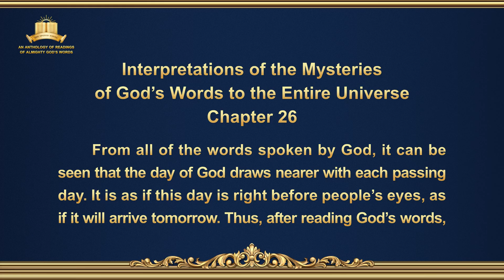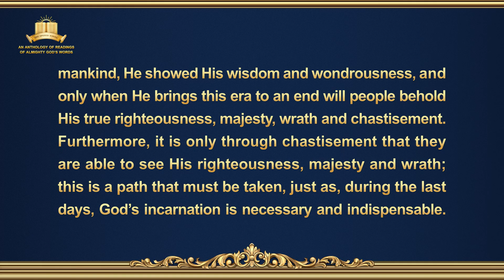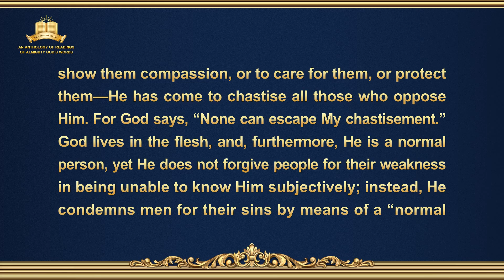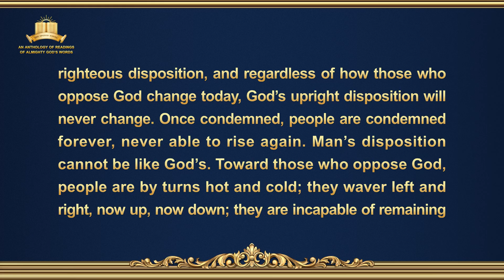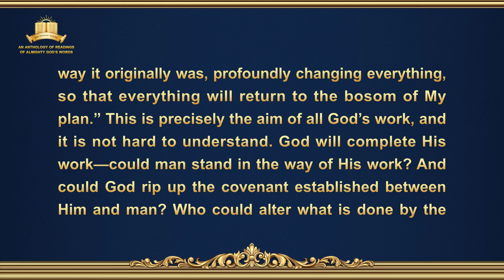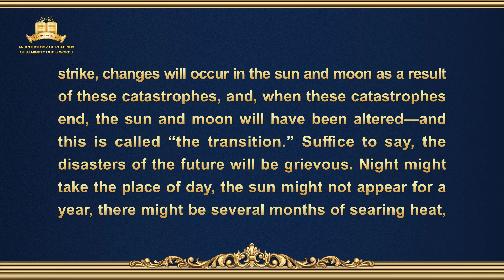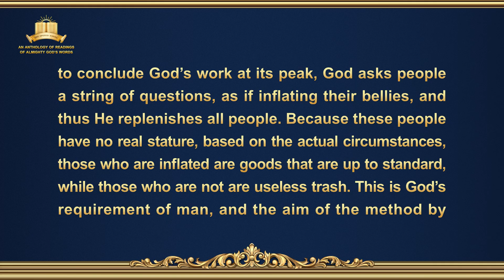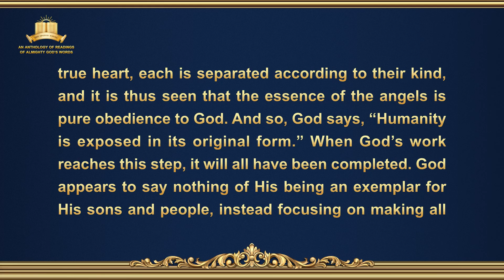Word of God | "Interpretations of the Mysteries of God's Words to the Entire Universe: Chapter 26"